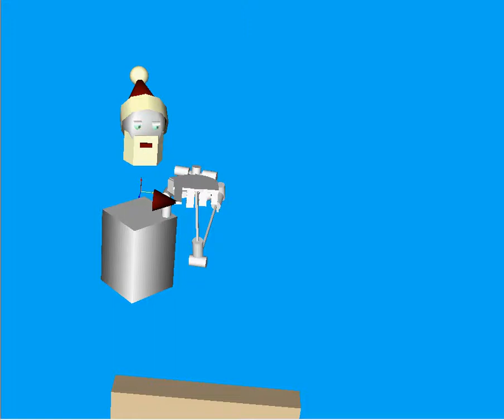Robot Santa moving an arm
A virtual Robot Santa is demonstration the motion of a shoulder with a 9-DOF model of the human arm, modelling also the glenohumeral joint.